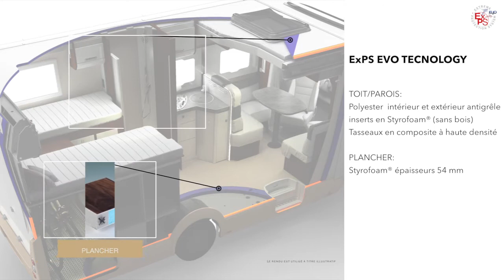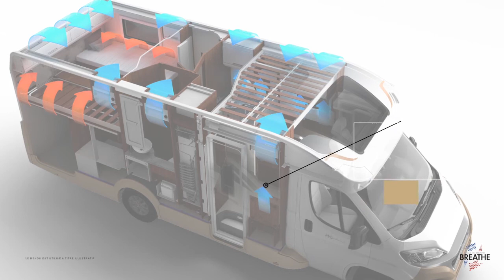CI: Manoa 67 XT Special Edition